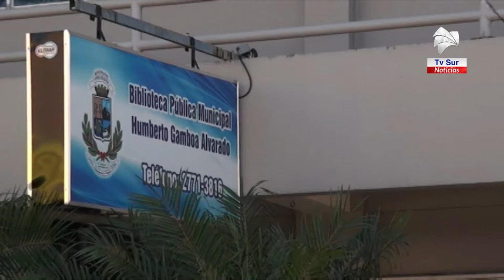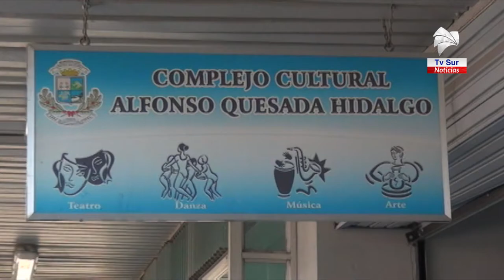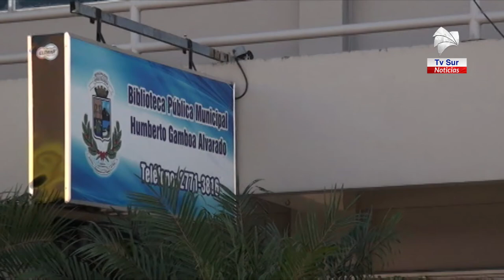Aproveche de los talleres que se brindan en el Complejo Cultural